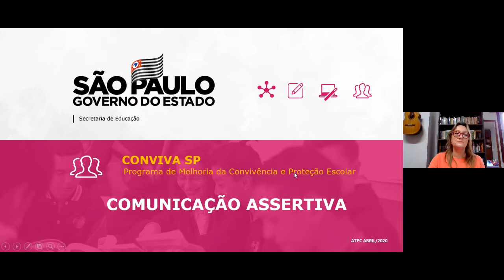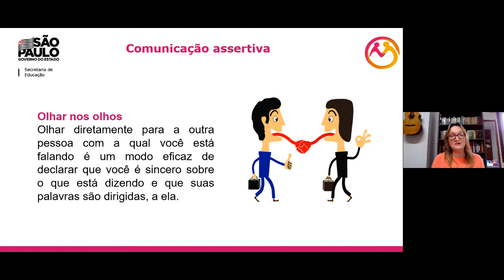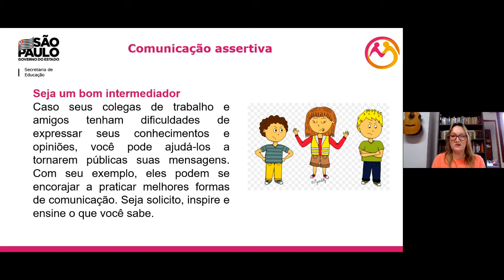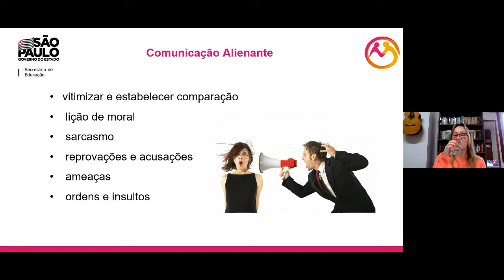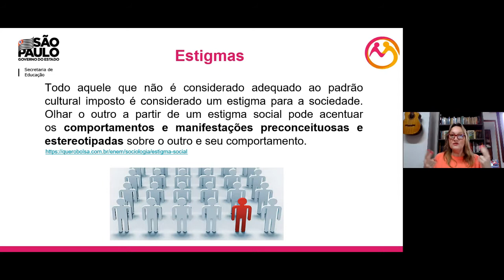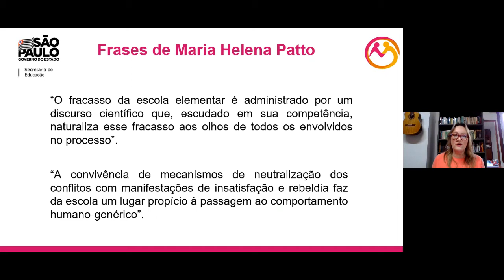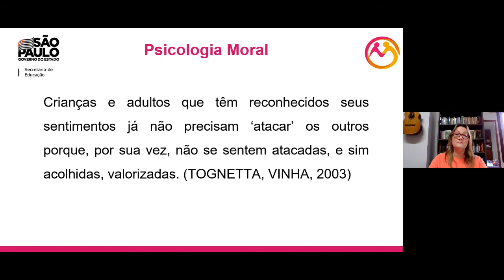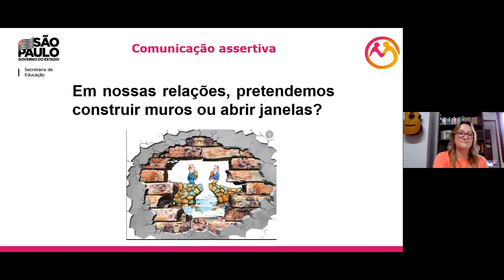Live "Bate-papo com Sandra Fodra" - Comunicação Assertiva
Assunto: Comunicação Assertiva

Mediação: Profª Maristela Gallo - Dirigente Regional de Ensino
Convidada Especial: Sandra Fodra

Live Transmitida pela nossa página no Facebook no dia 15/07 às 10h.